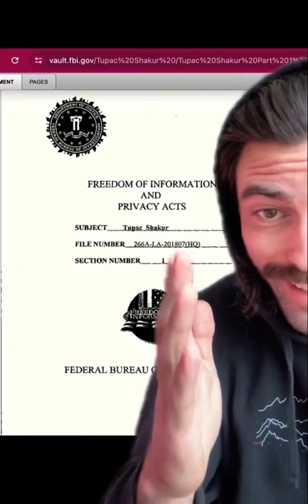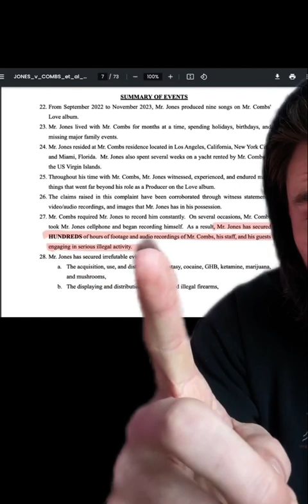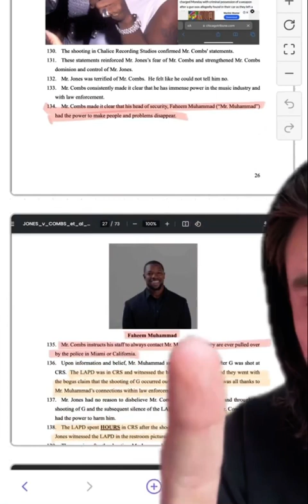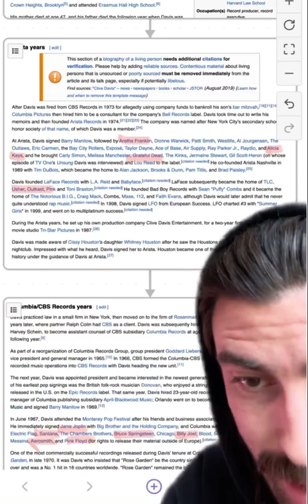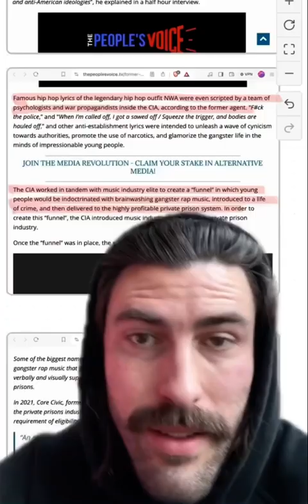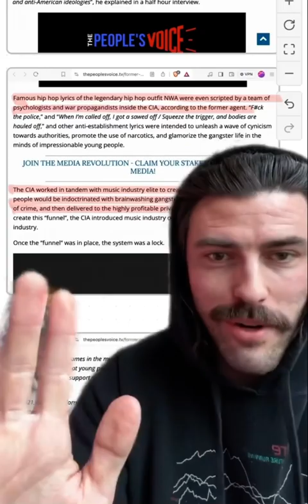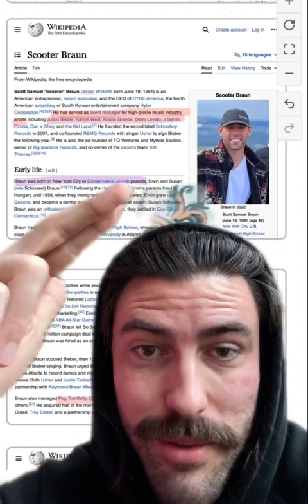Sean “ P Diddy “ Combs Exposed, Facing a Slew of Charges!! Celebrities, Rappers Secretly Filmed 🎥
Sean Combs aka  P Diddy was raided by Homeland Security. His house had cameras in every room so he could secretly film other celebrities, politicians breaking the law and engaging in gay $&X with escorts. Many big names are named in this video. Diddy could just be the tip of the iceberg.